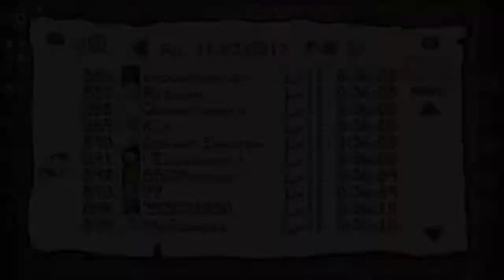The Binding of Isaac: Afterbirth+ Daily (3 November 2017)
We're playing the Isaac Daily for the 3rd of November 2017!